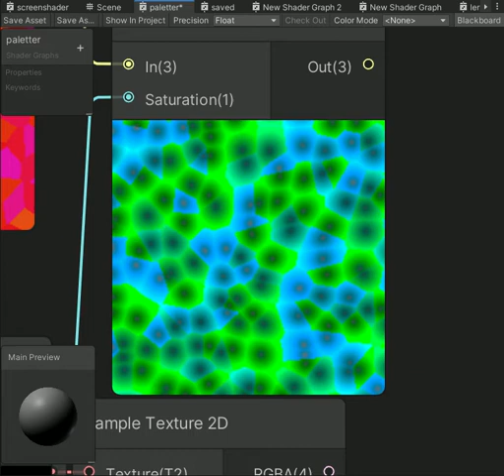n64 era toxic goo texture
so shader graph is cool